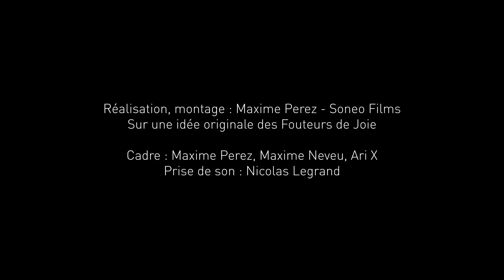Fouteurs de joie : clip "L'andouillette"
Idée originale : les fouteurs de joie
Réalisation, montage : Maxime Perez
Production H3P